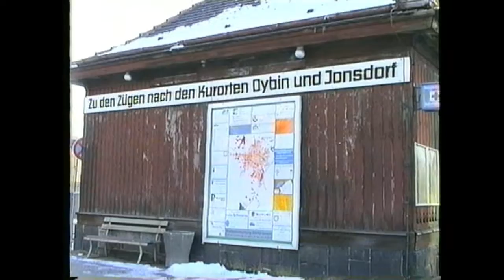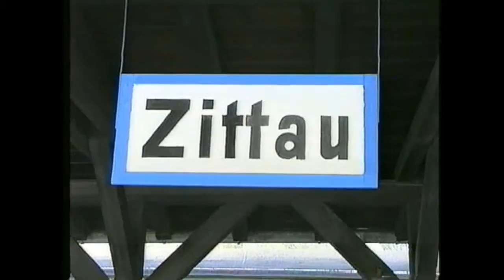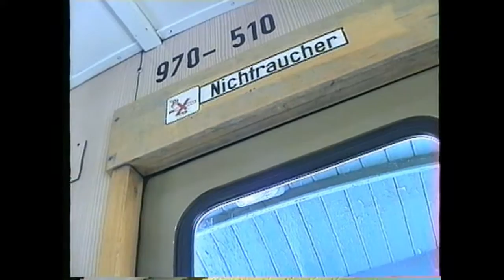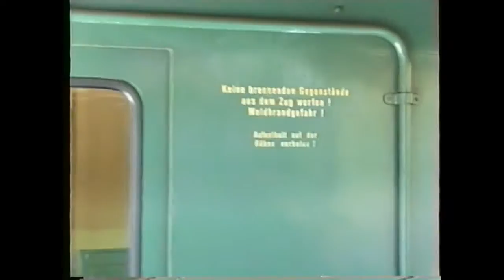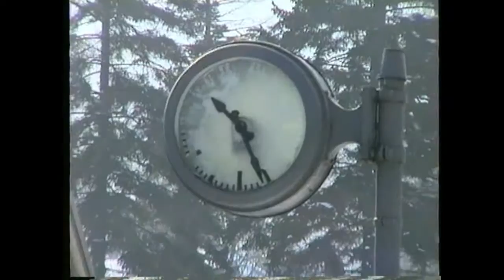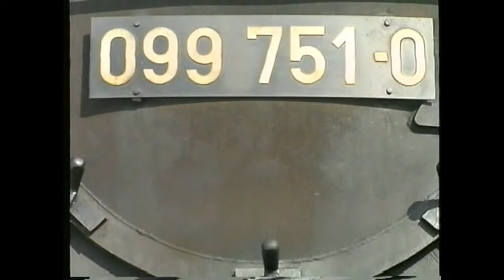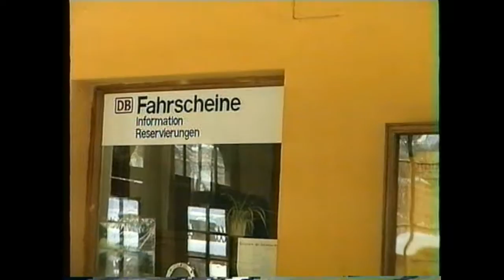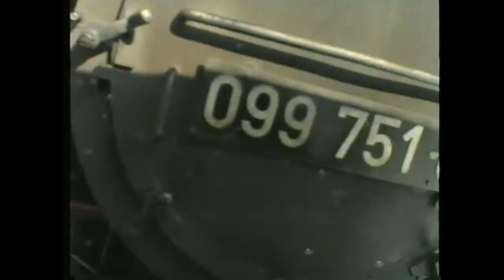Zittau - Oybin 96-03-08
Narrow Gauge Steam in the '90 's in former East Germany